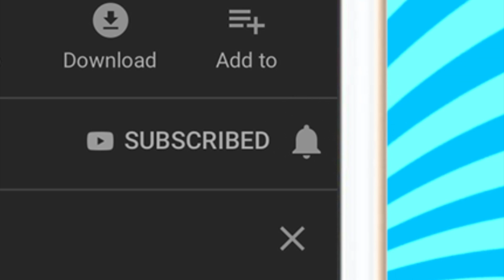Minecraft Daycare - DETECTIVE PIKACHU (Do Not Laugh) !? (Minecraft Roleplay)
►Episode - Minecraft Daycare - DETECTIVE PIKACHU (Do Not Laugh) !? (Minecraft Roleplay)